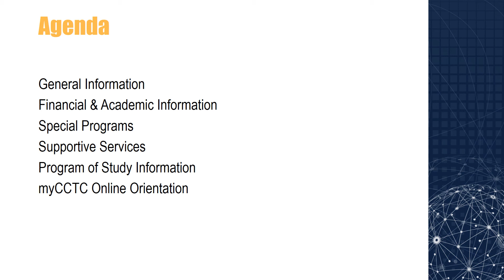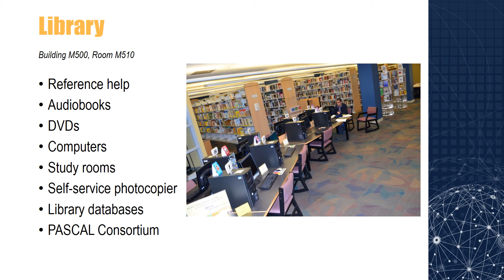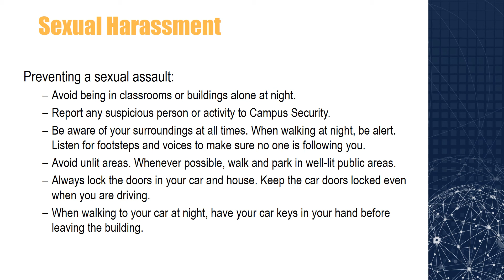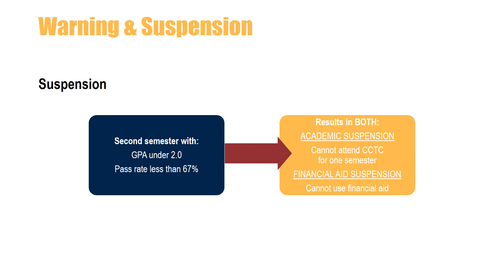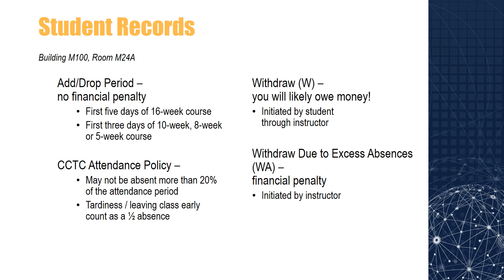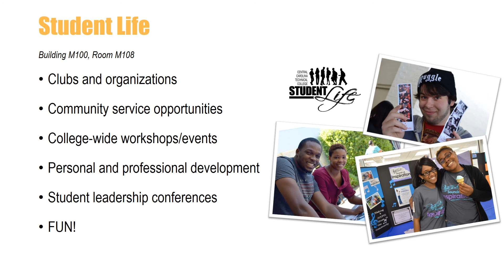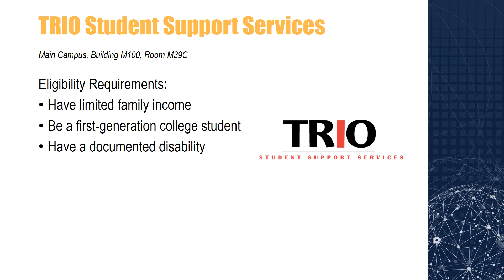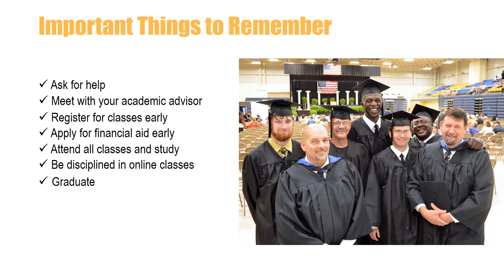Fall 2017 New Student Orientation